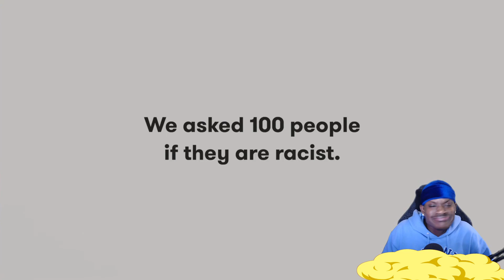I MEAN... | Are You Racist? | Keep it 100 | Cut - Reaction | Badmon Reacts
Original Video:
Are You Racist? | Keep it 100 | Cut